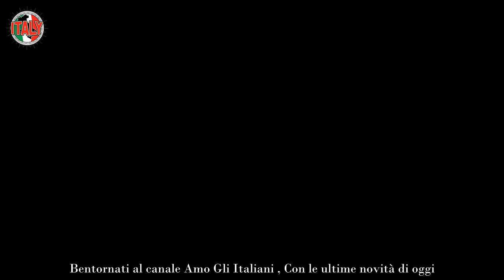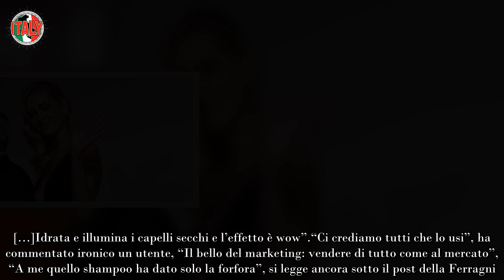Chiara Ferragni non ci rinuncia mai lo fa sempre anche in viaggio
Chiara Ferragni è l’influencer per eccellenza. È stata lei a lanciare questo nuovo mestiere, riuscendo sempre a trasformarsi ed evolversi nel tempo.

Proprietaria di un’azienda e personaggio tra i più seguiti sui social con milioni di follower solo su Instagram, la Ferragni si racconta sempre a tutto tondo ai propri fan.

La sua vita è spesso condivisa sui social e, nelle ultime ore, ha voluto rivelare un’abitudine che la accompagna sempre, anche quando è in viaggio.

Le vacanze di Chiara Ferragni
Chiara Ferragni sta vivendo un anno d’oro nonostante le innumerevoli polemiche che la perseguitano. Dopo essere stata protagonista del Festival di Sanremo 2023, è riuscita a sopravvivere al gossip sulla presunta crisi con il marito Fedez ed ha continuato ad occuparsi magistralmente della sua azienda e dei suoi affari. Poco prima di partire per le vacanze, però, la Ferragni è stata travolta dalle polemiche a causa di alcuni scatti realizzati in Sicilia, proprio quanto l’isola era in ginocchio per i continui roghi che stavano mandando a fuoco il territorio.